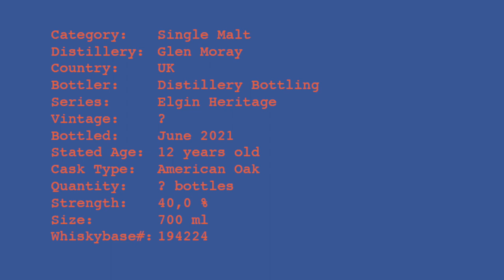Glen Moray 12yo Tasting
Glen Moray 12yo Tasting. Whiskybase ID: 194224. Rating: Nose 76, Taste 82, Finish 78. Average 79.